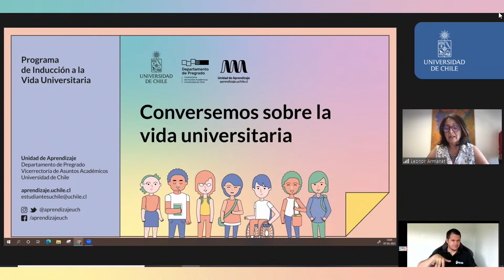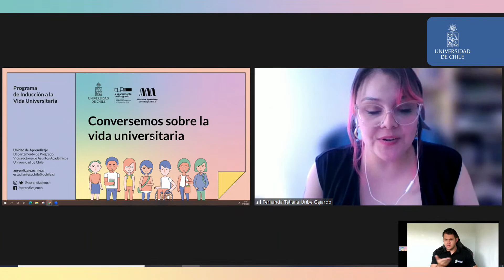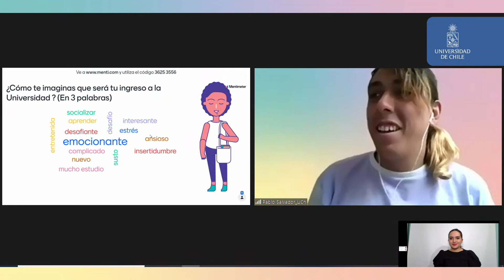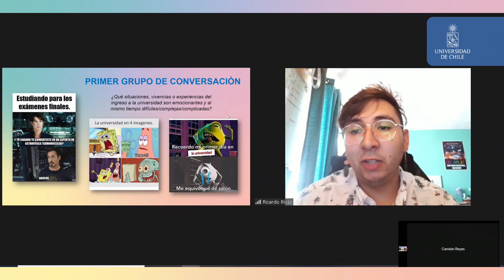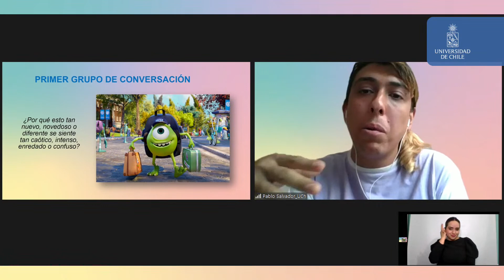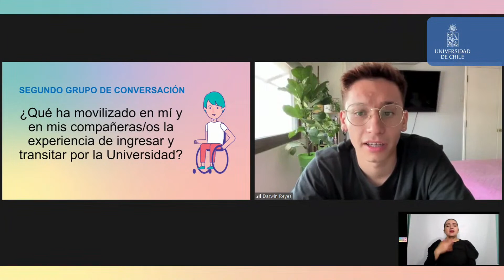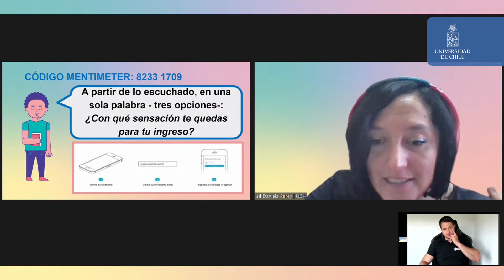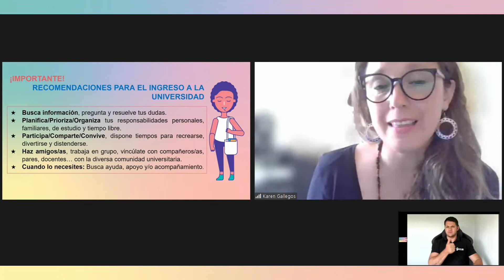Conversemos sobre la vida universitaria.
Inducción a la vida universitaria.